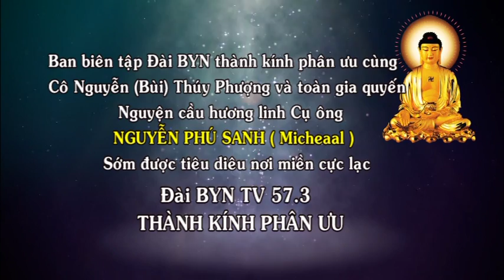160120 Tb Phan uu Nguyen Phu Sanh BYN